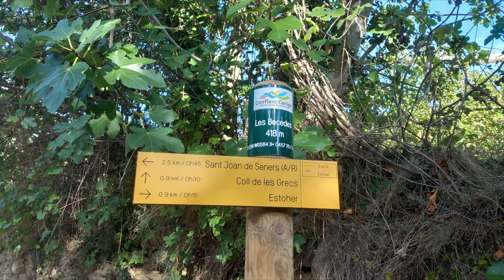Estoher - Le câble d'Estoher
Au départ d'Estoher, petite visite à la cascade des gorges du Llech, à Pierre Plate,  puis direction la chapelle Saint Jean des Sanes et  montée aux mines de fer, et au câble d'Estoher. Passage par le Puig del Maurous,  et tout près du pic Marbet.